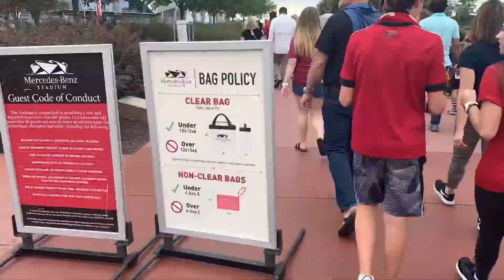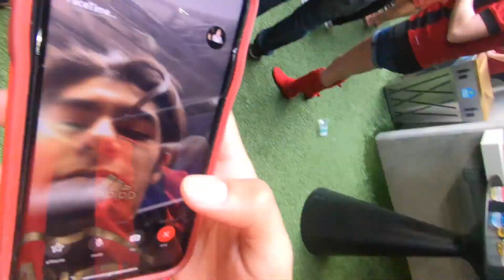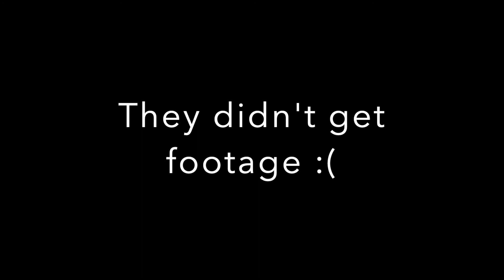Atlanta game! * made it on tv!!!!*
What is up my beautiful people from youtube, its your boiiiiii FFRAGO back with another Atlanta game. Come with me and experience this breathe taking experience!!! In this video we went down to ATL and watched the game live!! we even made it on tv!! if y'all liked this video make sure to smash that like button